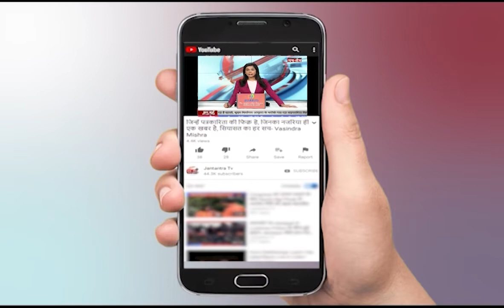Uttrakhand News | AAP Col. Ajay Kothiyal Press Conference LIVE | Electricity Campaign Public Support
About Video
आम आदमी पार्टी के आप नेता कर्नल अजय कोठियाल ने प्रेस कॉन्फ्रेंस की... जिसमें कहा कि आम आदमी पार्टी के बिजली अभियान को जनता का भरपूर समर्थन मिल रहा है...

In This Video:
Uttrakhand News
 AAP Col. Ajay Kothiyal Press Conference LIVE
Electricity Campaign Public Support